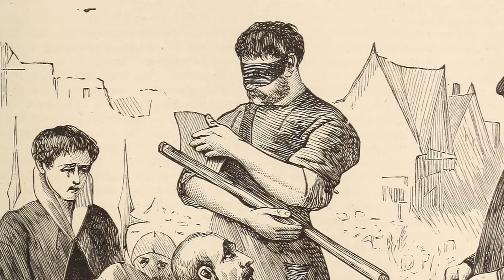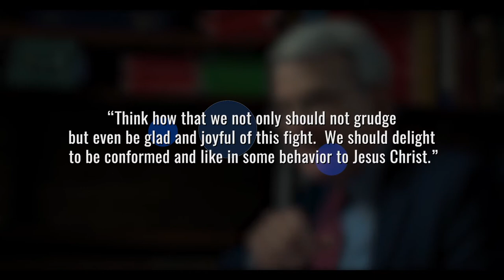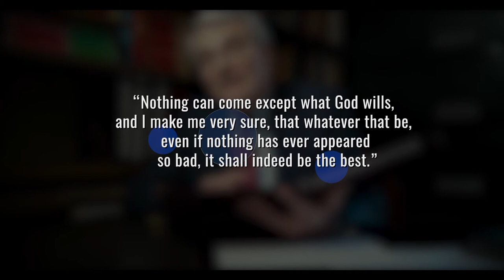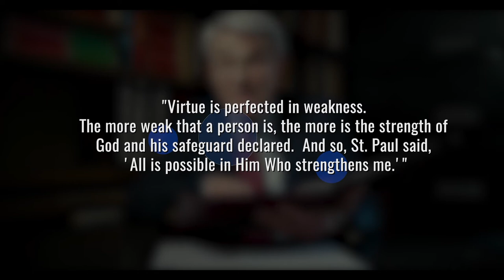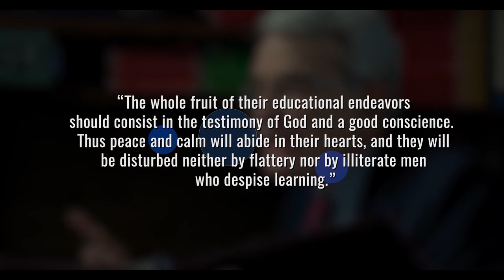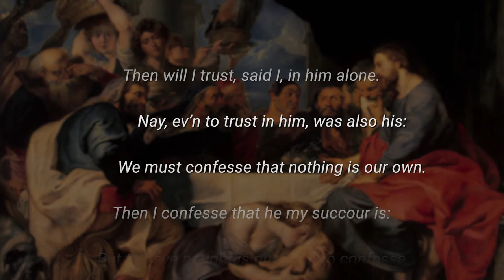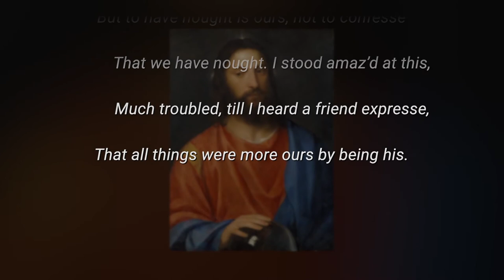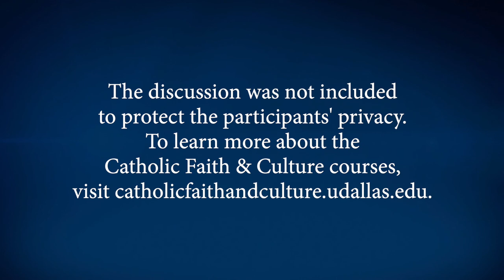Virtual EnCore | "Thomas More, Laughter, Fatherhood" featuring Dr. Wegemer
View a video presentation by Gerard Wegemer, Ph.D. Professor of English and Director of the Center for Thomas More Studies, titled "Thomas More, Laughter, Fatherhood," which is taken from a free course in the Studies in Catholic Faith & Culture Program at UD. After the lecture, a live discussion will be led by Dr. Michael West. See an overview of Dr. Wegemer's presentation

About EnCore
EnCore is a lecture series, conducted by faculty of the University of Dallas in conjunction with the Office of Alumni Relations. The lectures are offered to alumni and friends and reframe topics from the Core curriculum in fresh perspectives.

About the Studies in Catholic Faith and Culture Program
The Studies in Catholic Faith and Culture Program facilitates intellectual formation in the Catholic liberal arts tradition by offering video based courses co-taught by UD professors.